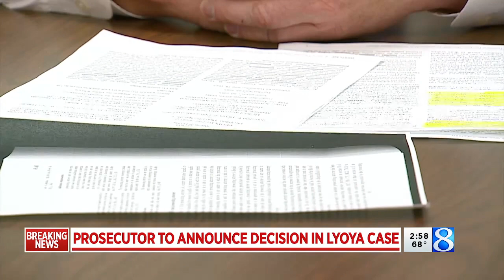Timeline: Everything that has happened since Patrick Lyoya was shot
This timeline covers everything from the April 4, 2022, shooting leading up to the prosecutor's decision on June 9, 2022.